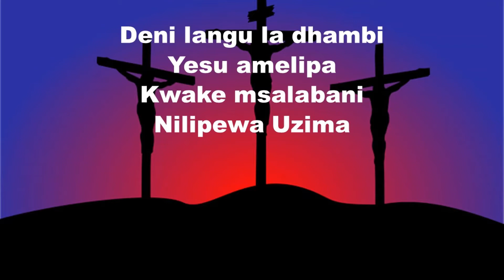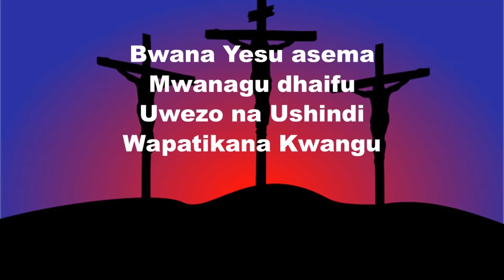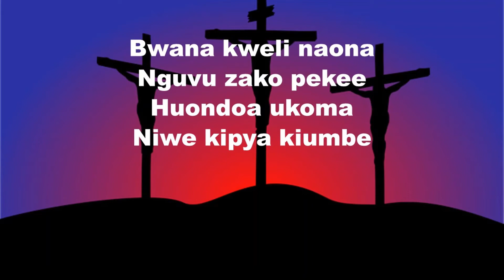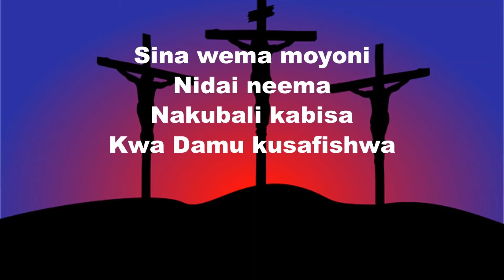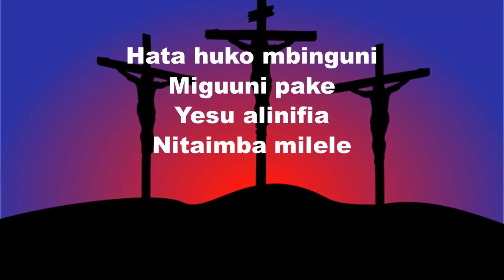Deni ya Dhambi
Tunashukuru wadau wetu kwa kuendelea kufuatilia chanel yetu. Kuna mdau moja alishauri kuwa nyimbo zinazotumika kwyenye video za mahubiri ziwe uploaded kama karaoke, ili ziweze kutumika na watu wanaopenda kuimba, makanisa ambayo hayana vyombo au wapigaji, na hata kwenye ibada za majumbani na za familia, tumefuatilia na tumeanza hivi kuzi upload. kama una maoni, usisite kutuandikia, tafadhali like na kusubscribe chanel hii, bonyeza alama ya kengele ili ujulishwe kila tukipost video mpya, mshirikishe na mwenzako.